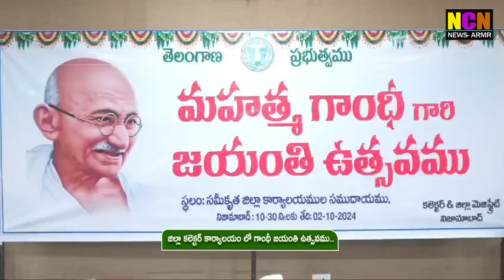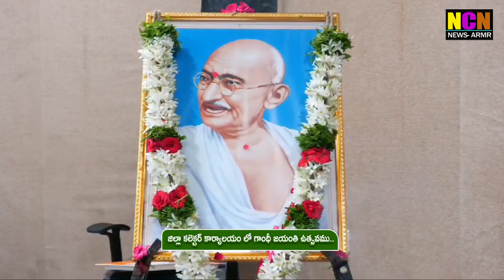జిల్లా కలెక్టర్ కార్యాలయం లో గాంధీ జయంతి ఉత్సవము...